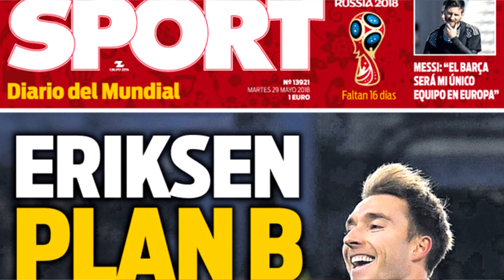ERIKSEN, ¿EL PLAN B A GRIEZMANN DEL BARÇA? | EL NUEVO LUIS SUÁREZ | ¿QUÉ LE HAN PEDIDO A VALVERDE?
Noticias del Barça protagonizadas por Eriksen, el cual es el plan B del Barça a Griezmann según las últimas informaciones. ¿Será el fichaje del Barça? Por otro lado Luis Suárez ha hablado y se ha mostrado como un futbolista mucho más maduro tras su etapa en el Barcelona, un futbolista nuevo. Además Valverde ha recibido una petición por parte de la directiva para la próxima temporad.a ¿Qué le han pedido? Así ha ido el día de noticias del Barça.